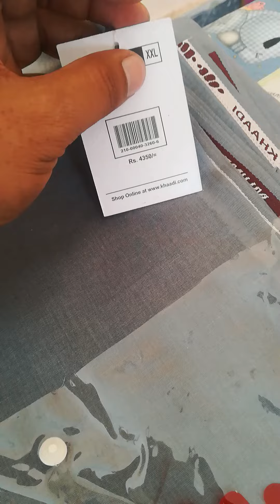Khaadi Gents Winter Collection Soft Wool Original Stock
*Khaadi Gents Collection*
Premium Quality Soft Wool
Specially for Winter

6 Attractive Colors
Retail Price ~4350~
*Now Available @ Discounted Price*
Just Only *1600* 😀